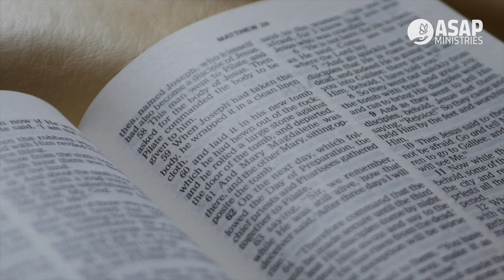A Trust Fall With Jesus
When Christy sensed God calling her to a summer ministry internship with Reach the World Next Door, she had no idea what was in store for her. Despite the unknowns, she answered the call. With much faith and prayer, God worked beautifully through Christy to impact the lives of Afghan refugees in Houston, Texas. May her testimony inspire you to answer God's calling in your life!

Learn how you can make a difference in the lives of the refugees in your community